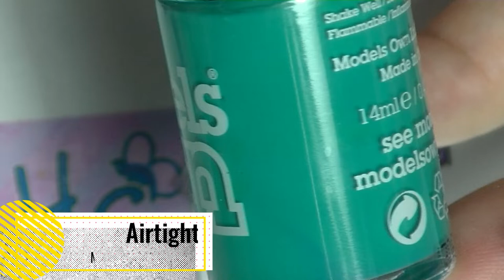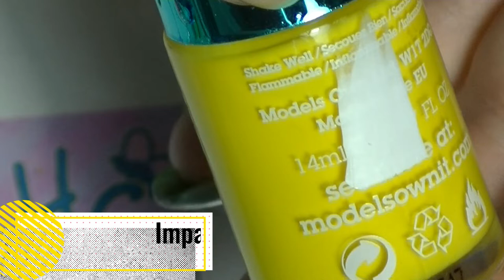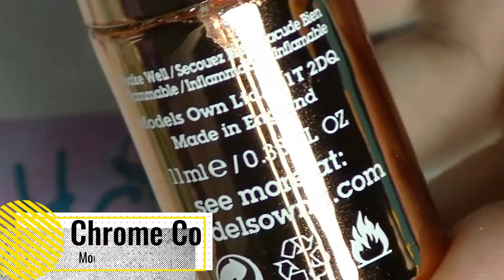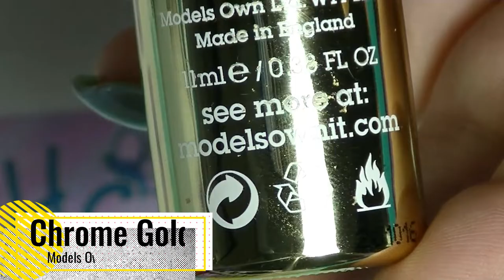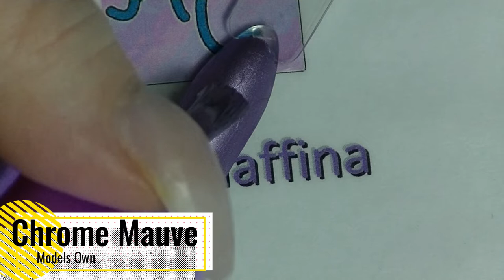Swatch With Me - Essie & Models Own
Some more newer polishes to my collection.